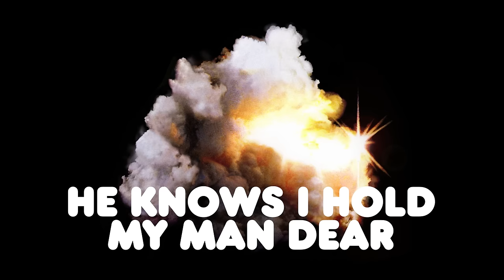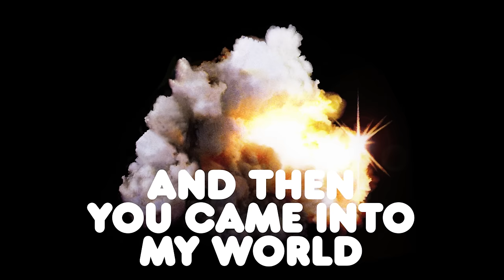IDLES - HALL & OATES (Official Lyric Video)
LYRICS:
It feels like Hall and Oates is playing in my ear
Every time my mans near
He always checks to see the coast is clear
You know I hold my man dear

I love my man I love

It feels like Hall and Oates is playing in my heart
I loved my man from the very start
He turned forgiveness into an art
You’ll never tear us apart

My man I love my man

It feels like Hall and Oates is playing from above
Every time he shows me love
They say “You really love each other?”
I say “It’s simple like duh duh”

It feels like Hall and Oates is playing just for me
Otis and Kiki
Word to your mother
I really really love my brother

I was walking all alone
A preacher with no choir
And then you came into my world
And set it on fire